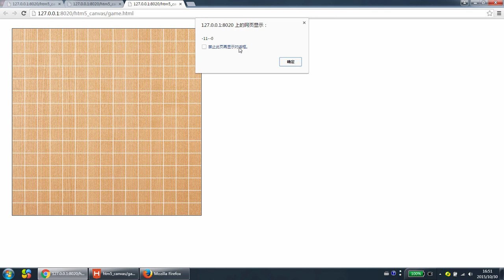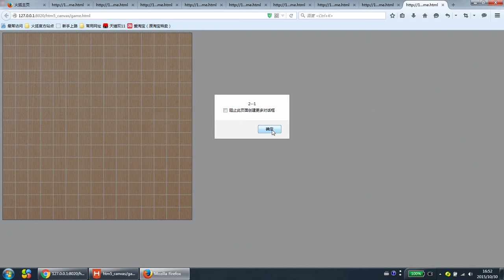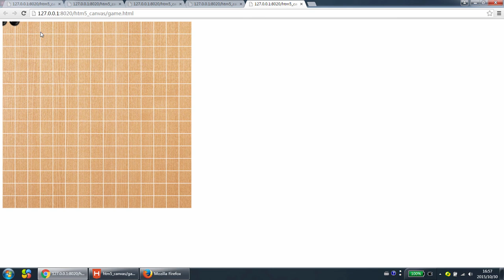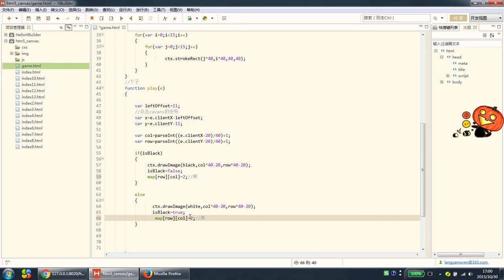HTML5绘图12 调试完成白子和黑子